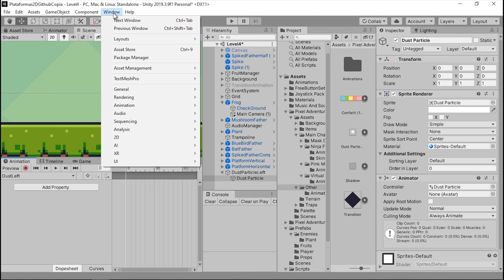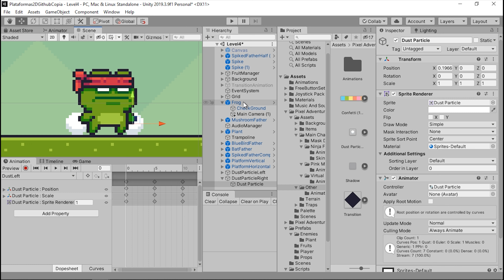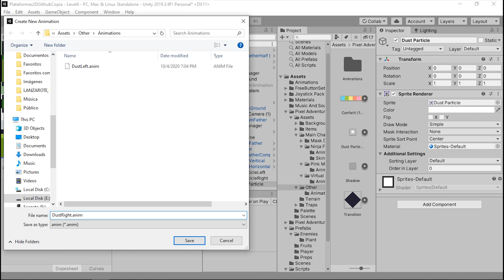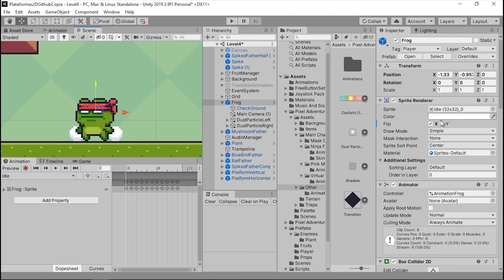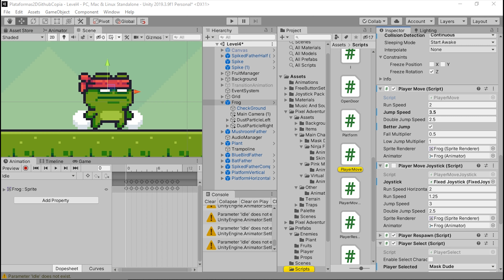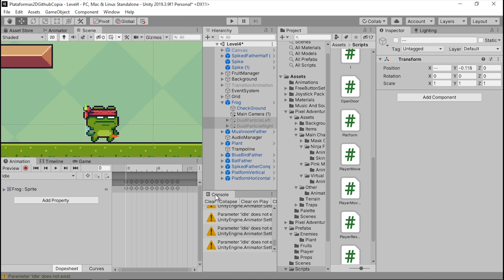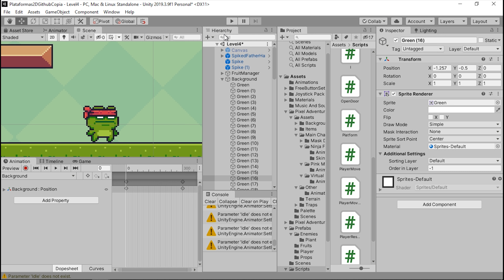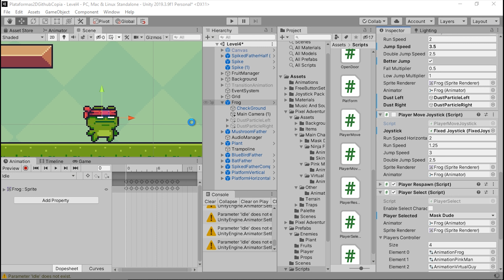Juego De Plataformas 2D/Unity Tutorial/Particula Polvo/Cap-26/Programacion Videojuegos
Hoy veremos como añadir una particula de polvo cuando nos movemos algo sencillito pero que visualmente y a nivel de feedback puede quedar muy bien :D

Gráfica: RTX 3070Ti MSI
Ram: Vengeanze RGB PRO SL 32GB
Procesador: Ryzen 7 5800X
Disco duro 1: 1TB WD_Black SN850 NVMe SSD
Placa base: MSI B550 Gaming Plus
Fuente: Forgeon Bolt PSU 750W 80 Plus Gold Full Modular
Torre: Forgeon Mithril ARGB Cristal Templado USB 3.2 Negra
Ratón🖱: Logitech G502 Hero
Teclado⌨️: Mars Gaming Mk2
Alfombrilla:Newskill atami control